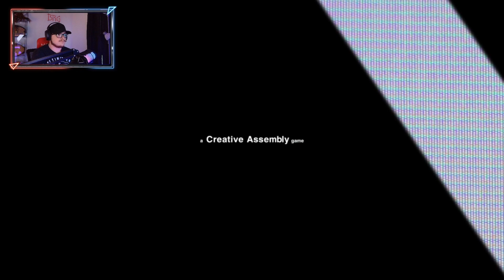Oh god here we go! - Alien Isolation - Part 1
Whats Up! Welcome to the official series of the Alien Isolation, this series will include the full game story, Alien Isolation review and first impressions. This series will include the full game story walkthrough with all boss fights, all upgrades, and missions.

 Buckle up for an interstellar journey as we embark on my Alien Isolation Walkthrough!

 Prepare to be immersed in the world of Sevastopol Station as we navigate through all the Story Missions!

Your support fuels this adventure, and I'm thrilled to share this unforgettable gaming journey with each and every one of you.

Eager to shape the direction of our adventure? Drop your suggestions in the comments below – this is our journey, and I want to hear what y'all want to see next!

Give that like button a hearty smack to signal your craving for more content. Your likes are the warp drive for future adventures, and I'm genuinely grateful for every single one!

 Share your gaming wisdom by dropping tips in the comments below. Let's turn this into an interactive space, where your insights elevate the gameplay experience.